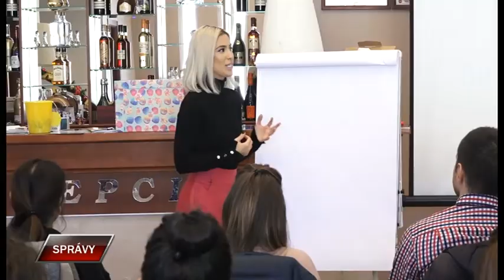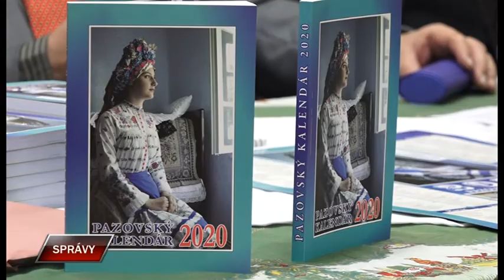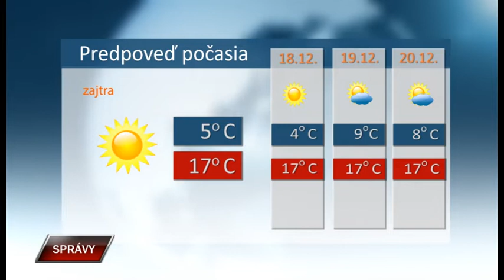Spravy 16 12 2019